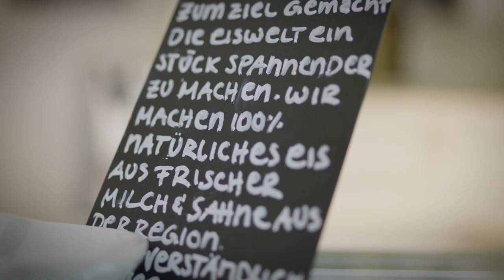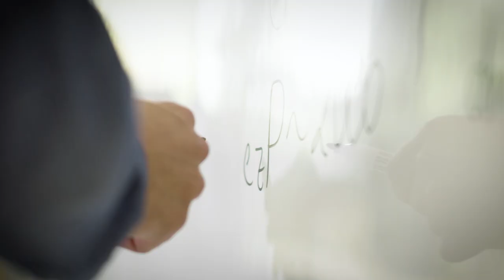PayPal für Geschäftskund:innen: Die Geschichte von Luicella's Ice Cream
Entdecken Sie die Geschichte von Luisa Mentele und Markus Deibler, die Gründer von Luicella’s Ice Cream.